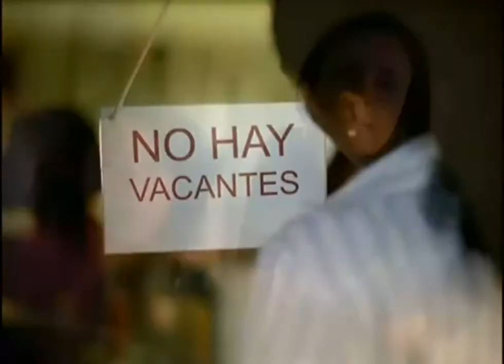Grupo Leon Jimenes GLJ Valores Unicornio Films Fernando Baez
Grupo Leon Jimenes